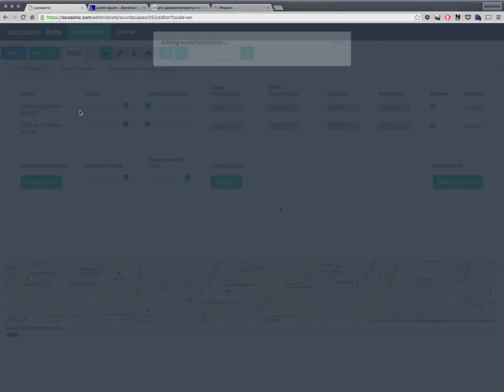Introducing the Locosonic soundscape editor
The purpose of this video is to get an overview about the core features of the Locosonic Soundscape Editor.